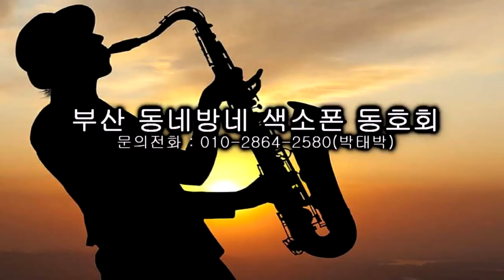성재경 - 울긴 왜 울어/나훈아(부산 동네방네 색소폰/5월 월례회 연주) 2022.5.26